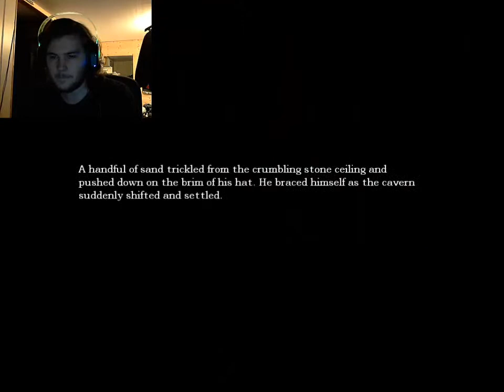Amnesia Ep 4! I hate this game...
Things are really happening and I don't want to play anymore DX